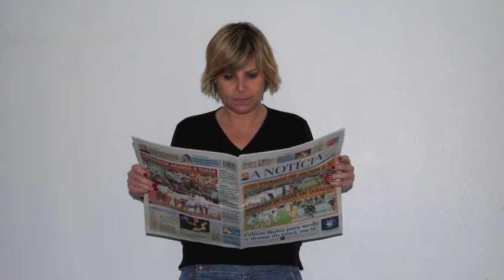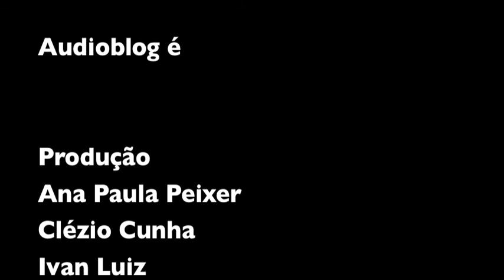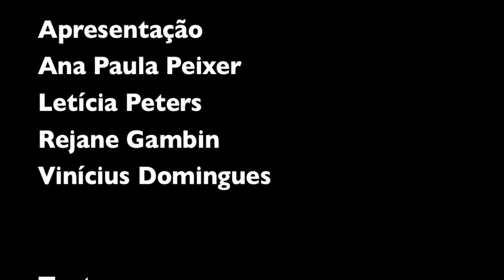Audioblog 09/02/10 - Tecnologia Mobile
Audioblog - Tecnologia Mobile